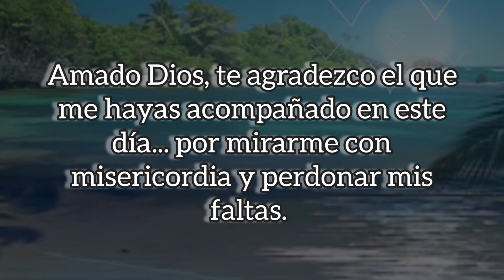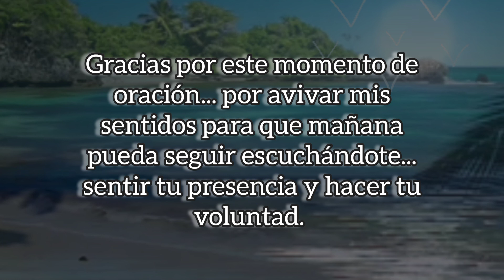Oración de la Noche, Miércoles 02 de Noviembre